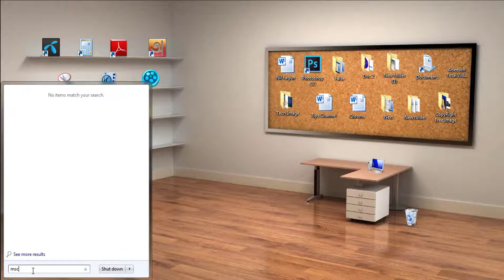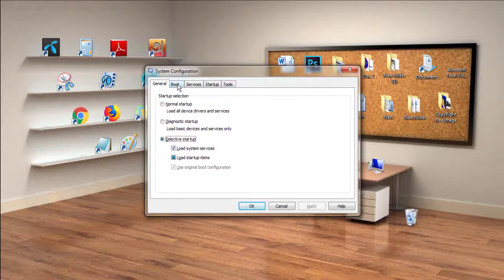Is your computer slow? Just ONE ways to make it run faster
Today we will see how the speed of the PC can be increased. Currently, the computer can be called our constant companion. Many times the computer becomes sluggish due to prolonged use. Processing tasks are slow.

That's why to increase the PC processing .